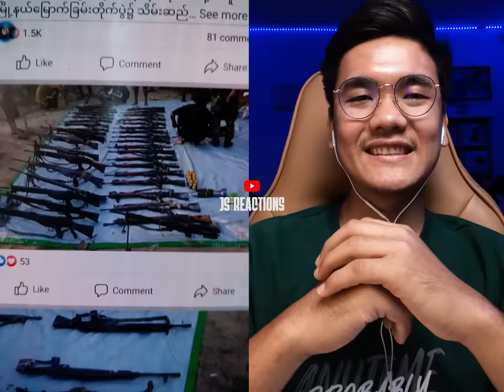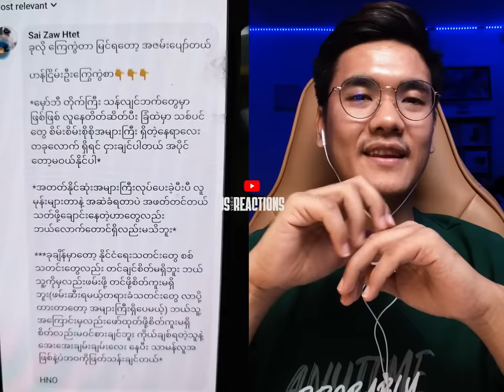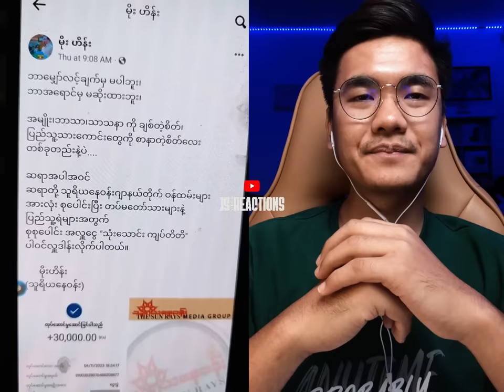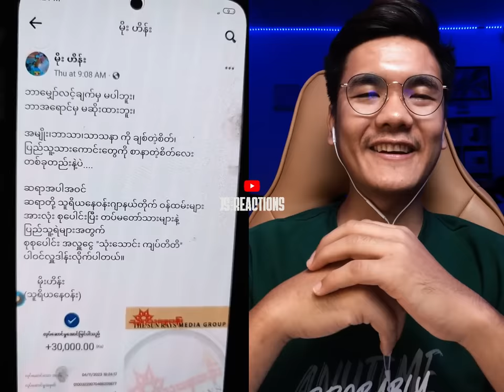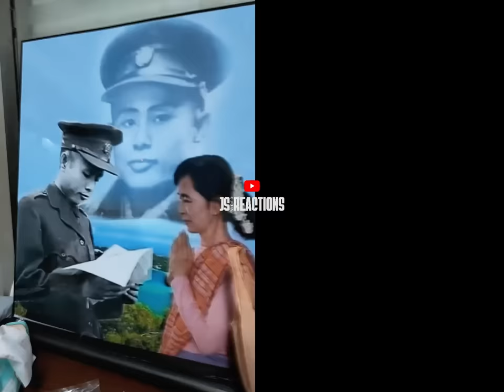ကိုမိုင်ကလ် ပြောသွားတဲ့ သတင်းကောင်းများ ဆုံးအောင်နားထောင်သွားကြ😱😱💪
ချစ်ခင်အားပေးကြတဲ့ချစ် ပရိသတ်များခဗျာ ကျွန်တော်ရဲ့ John Siam( JS Reactions ) Channel အားလုံးကို ကြိုဆိုလိုက်ပါတယ်

အယောက်စီတိုင်း ဘုရားကောင်းကြီးပေးပါစေ။🙏🙏🙏JSReactions JSvlogs Reactionvideo #Jsfoodvlogs